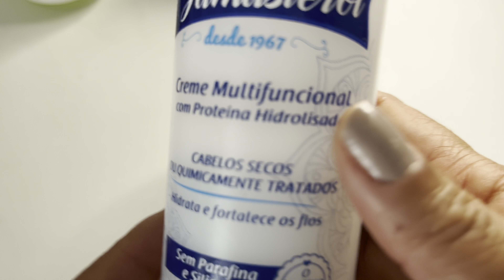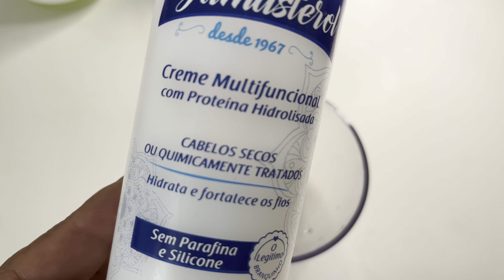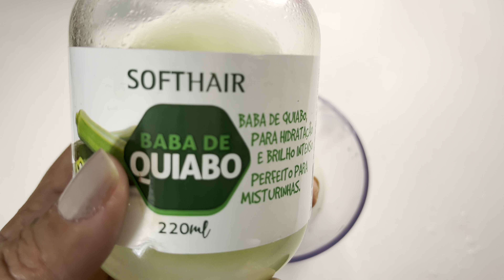CABELO COM FRIZZ PRECISA DESSA RECEITA CASEIRA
ME SIGA NO INSTAGRAM @CANAL DICAS DA VIDA CANAL
ME SIGA NO TIK TOK @dicasdavida